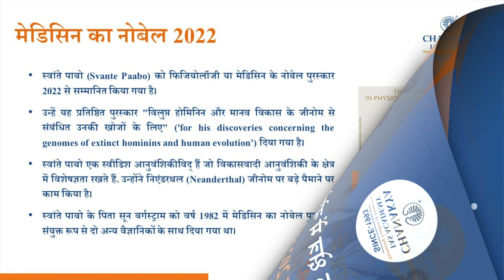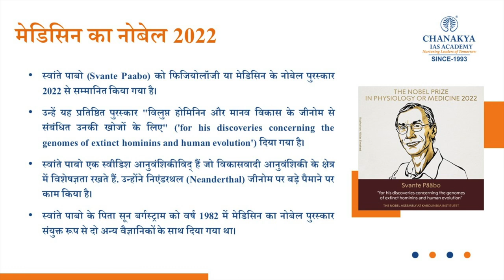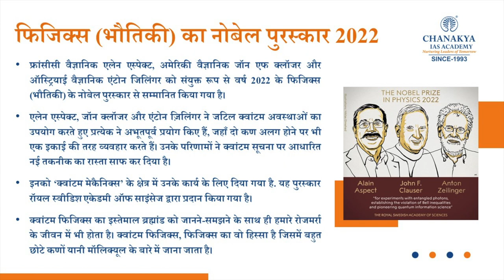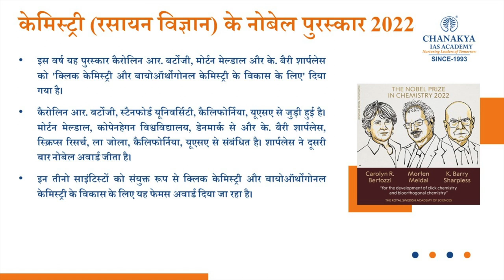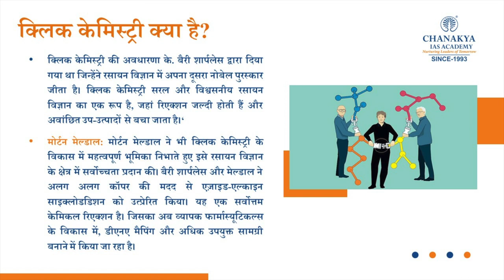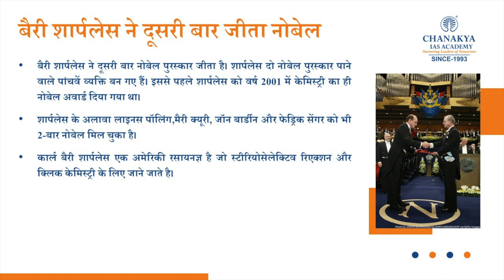Nobel Prize 2022 | Who Won Nobel Prize in Physics, Chemistry & Medicine | UPSC | Chanakya IAS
Nobel Prize 2022 in Chemistry has been awarded 'for the development of click chemistry and bioorthogonal chemistry'. Swedish geneticist Professor Svante Pääbo won the first prize - the Nobel Prize in Physiology or Medicine 2022.